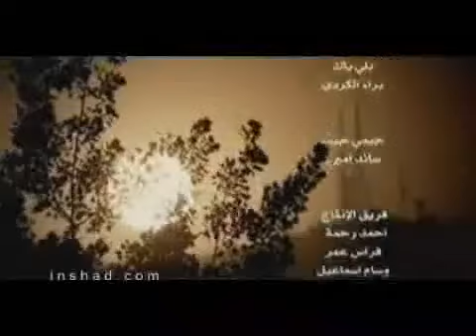Islamic nasheed ( Hanini )